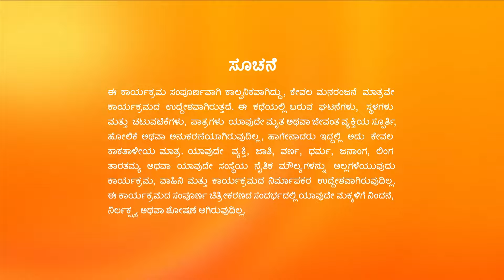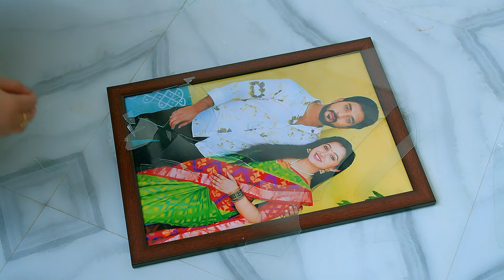Annapoorna Full Ep- 359 - Srikar, Avani, Vedavathi - Zee Kannada